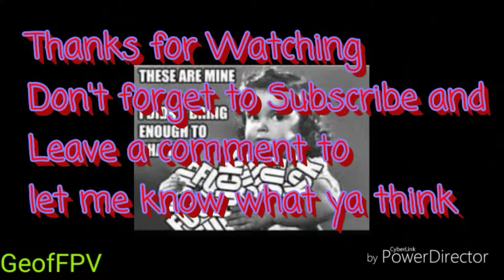Flying around my boss's house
Portugal. The Man / So young